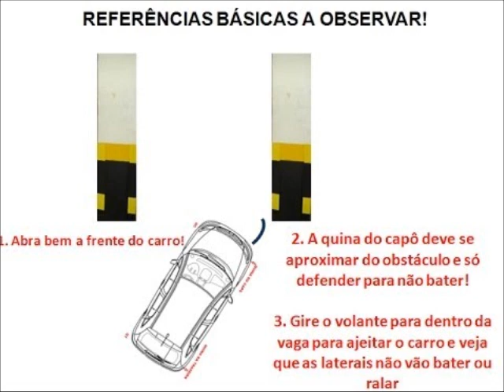Estacionar em vaga de shopping e supermercado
Você já pensou em ter um atendimento exclusivo, personalizado, comigo, Márcia Pontes, pessoalmente ou via Skype? Com avaliação do seu medo de dirigir e plano de treinamento personalizado? Saiba mais